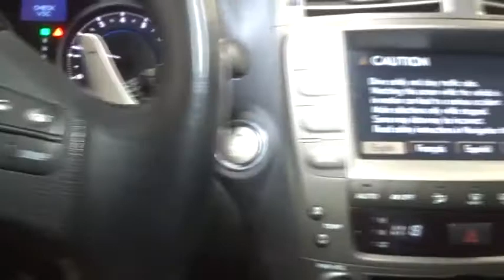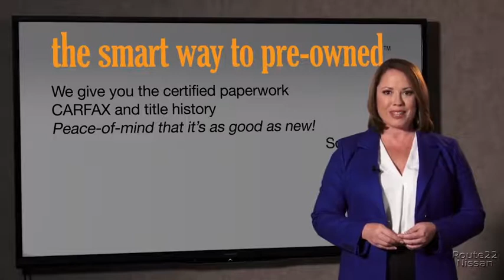2006 Lexus IS 250 Hillside, Newark, Union, Elizabeth, Springfield, NJ 380005A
2006 Lexus IS 250
2006 Lexus IS 250 Auto - Stock#: 380005A - VIN#: JTHCK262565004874

SMART WAY TO PRE-OWNED Ever wonder exactly what youre getting when purchasing a used vehicle? Its difficult to know what you're truly getting into when taking on the wheel of a pre-owned vehicle. Luckily, each of our pre-owned vehicles are put through a vigorous 150-point inspection. With the smart way to pre-owned, we include a vehicle history report as well as a title check on every pre-owned vehicle in stock. This way, you know that the vehicle you are purchasing has not been affected by circumstances such as natural disasters (i.e. Hurricane Irma/Hurricane Harvey), Odometer rollback, Factory Lemon-Law Buyback, Salvage/Rebuilds, Washed Title and road accidents. With the smart way to pre-owned, you and your passengers can feel safe in the seats of your newly-bought, pre-owned vehicle. Your buying risks are reduced thanks to a CARFAX BuyBack Guarantee. Comfort. Performance. Safety. Enjoy all three with this well-appointed AWD 2006 Lexus. It's not often you find just the vehicle you are looking for AND with low mileage. This is your chance to take home a gently used and barely driven Lexus IS 250. There are many vehicles on the market but if you are looking for a vehicle that will perform as good as it looks then this Lexus IS 250 Auto is the one! Advertised prices reflects Dealer Discounts. $1,000 Route 22 Nissan Loyalty Incentive (the primary buyer must have purchased or leased a vehicle from Route 22 Nissan in the last 2 Years, and must be using that vehicle as a trade-in.)
City 22/hwy 28 (2.5L engine/6-speed auto trans),Projector bulb headlamps w/headlamp off delay,Variable intermittent wipers w/mist cycle,One-piece color-keyed front/rear bumpers,Daytime running lights,Front fog lamps,Pwr moonroof w/9-preset dial adjustment,Low grille w/color coordinated front airdam,Color-keyed heated mirrors w/puddle lamps,UV & infrared ray reducing glass,Front pwr heated/ventilated bucket seats w/10-way driver & front passenger, height adjustable shoulder belt anchors,Metallic-finish interior accents,(2) front/(2) rear assist grips,HD rear window defogger w/timer,Digital clock,Homelink programmable garage door opener,Warning lights-inc: battery, oil level, seat belt, brake, airbag SRS, side airbags (SRS), engine, oil pressure, low fuel, tire slippage (w/TRAC),Rear bench seat w/trunk pass through,Optitron gauges-inc: 160-mph speedometer, 8000-rpm tachometer, fuel level, coolant temp,Pwr windows-inc: auto up/down, jam protection,Manual tilt/telescopic steering wheel w/paddle shifters,Cigarette lighter w/front ashtray,Indicator lights-inc: door ajar, TRAC off, headlamp on, high beam, cruise control,Scheduled maintenance indicator light,Retractable coat hooks,In-glass diversity antenna,Retained accessory pwr for windows,Cruise control,SmartAccess w/push-button start,Premium 194-watt sound system-inc: AM/FM stereo, in-dash 6-disc CD changer, automatic sound levelizer (ASL), aux MP3 player audio port, (13) speakers,Vehicle theft-deterrent system w/engine immobilizer,Digital odometer w/(2) trip meters,Electrochromic rearview mirror w/compass,(1) cupholder behind shift lever,Lighting-inc: door courtesy, glovebox, trunk, front/rear dome, map,Front seatback pockets,Remote keyless entry system-inc: lock, two-stage unlock, trunk open, panic feature, volume adjustable tone, rolling code,Perforated leather seat trim,Lexus personalized settings (LPS),Remote trunk & fuel filler door release,Outside temp gauge,Sun visors w/vanity mirrors,Carpeted floor mats,Pwr door locks-inc: anti lock-out, speed-sensitive auto lock/unlock,One-piece cut pile carpeting,Center console-inc: front armrest, (1) front cupholder, (2) rear cupholders, storage box,Automatic climate control-inc: speed/air flow indicators, dust/pollen filter,Vehicle stability control (VSC),2.5L DOHC 24-valve direct injection V6 engine-inc: dual variable valve timing w/intelligence (VVT-i),Electronic brake force distribution (EBD),Pwr front ventilated & rear solid disc brakes,Independent double wishbone front suspension-inc: coil springs, gas shocks,Brake assist (BA),Engine speed-sensitive electric pwr steering,P225/45VR17 all-season tires,Electronic throttle control system w/intelligence (ETCS-i),6-speed electronically controlled automatic transmission w/intelligence (ECT-i),17 x 8 10-spoke aluminum alloy wheels,17.1 gallon fuel tank w/fuel cap hanger,Tool kit,Dual stainless steel exhaust,Independent multilink rear suspension-inc: coil springs, gas shocks,All wheel drive,Front/r